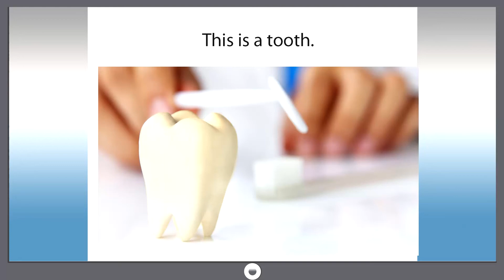Smart dict 246